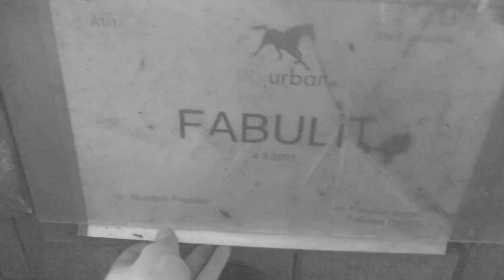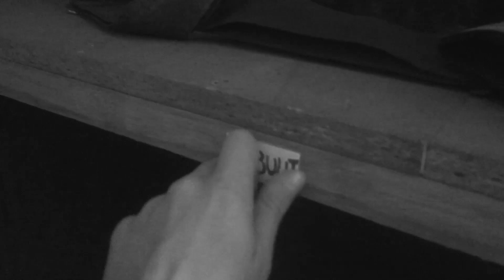Konec White Brotherss Teamu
První část rozlučkového videa s Mikou, Fabulitem a Sagarem. Odpovědi na otázky proč museli odejít a co se stalo, se dozvíte v druhé části.